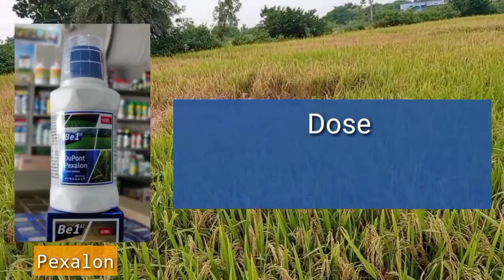వరి లో దోమ పోటు నివారణ || sudi doma || pexalon || chess || osheen insecticides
వరి లో దోమ పోటు నివారణ
Pesticides :::
1-- Pexalon
2-- Chess
3-- Osheen